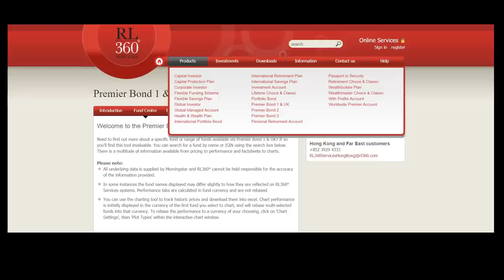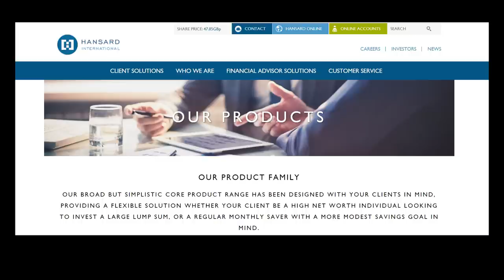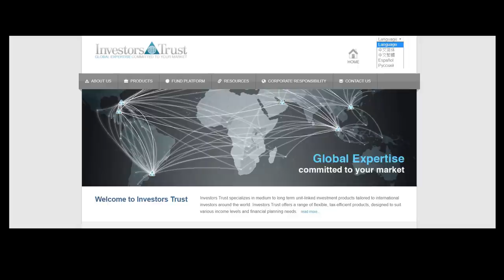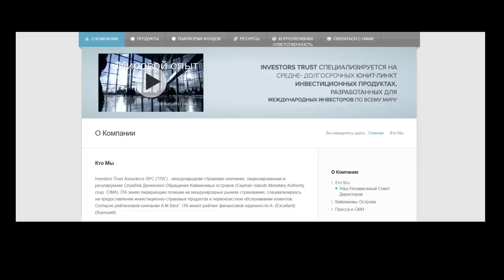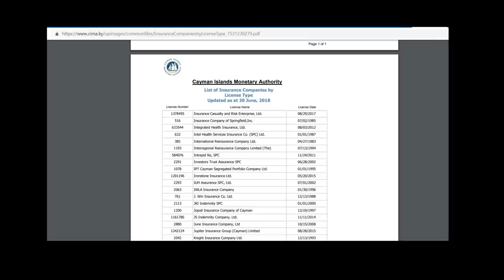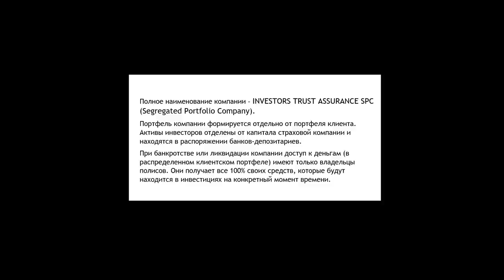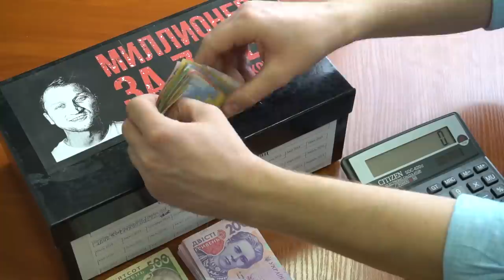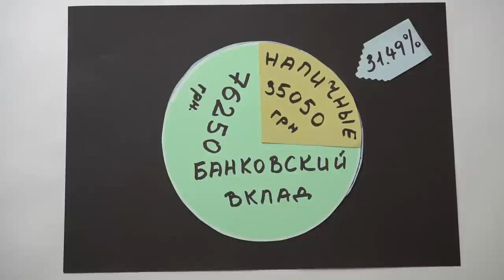Влог №15: Английский метод инвестирования и Investors Trust, Hansard, RL360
Друзья, всем привет! В этом ролике мы поговорим о доступе к инвестированию в зарубежные паевые инвестиционные фонды и биржевые индексные фонды посредством английского метода инвестирования или через брокерско-страховые компании, или через полисы "unit-linked", или через страховые "обертки/оболочки".
Мы продолжаем обсуждать возможность инвестирования в зарубежные инструменты в твердой валюте (долларах США, евро, англ. фунтах).
На данном этапе, главная цель не потерять вложенный капитал, а еще и, по возможности, получить доход тоже в твердой валюте. Это первая часть видео о "страховых обертках", где мы раскроем их суть, историю появления и возможность вложения в них денежных средств. Капитализируйтесь, друзья!